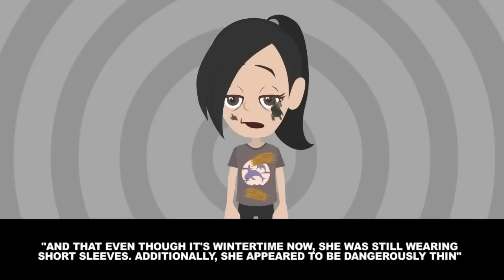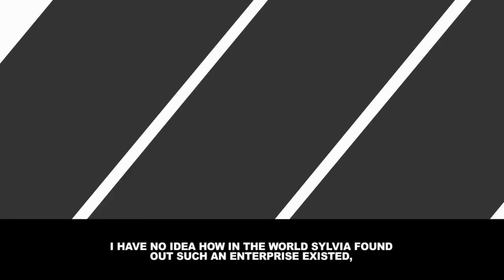Ex-wife's trying to SELL my daughter [Revenge]